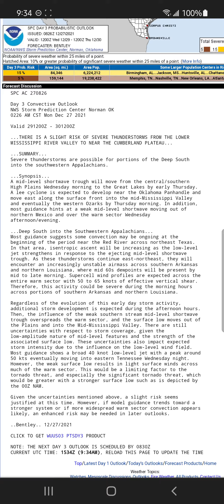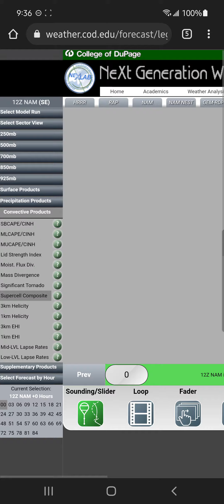Upcoming Severe Weather Event. 12/29/21